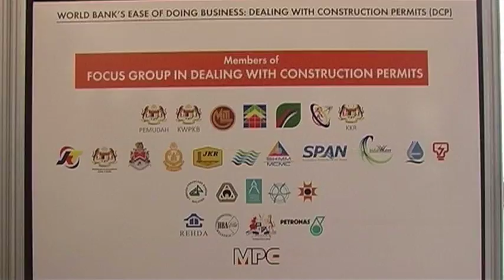MAYOR DIARY 2013 : Focus Group In Dealing With Construction Permits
/ Dengan menggunakan aplikasi Sistem Pusat Setempat OSC 1 Submission, pengguna kini boleh memohon projek berskala kecil bukan kediaman di ibu negara dengan hanya melalui 10 prosedur berbanding 37 prosedur sebelum ini. Permohonan ini juga dapat diselesaikan dalam masa kurang dari 100 hari untuk diproses.
Menurut Yang Berbahagia Datuk Seri Ahmad Phesal Hj. Talib, Datuk Bandar Kuala Lumpur, inisiatif itu diperkenalkan bukan sahaja dapat memudahkan pemohon dalam mendapatkan permit malah ia dapat meningkatkan imej DBKL dan agensi kerajaan lain yang terlibat. "Sebelum aplikasi sistem ini diwujudkan, pemohon terikat dengan pelbagai prosedur walaupun projek dibina hanya membabitkan pembangunan berskala kecil serta berisiko rendah," katanya
Beliau berkata demikian kepada media selepas merasmikan stesen minyak Petronas di KM 2.95 Penchala Link arah Damansara yang merupakan projek pertama yang menggunakan OSC 1Submission pada 12 April 2013 (Jumaat). Turut hadir Yang Berbahagia Tan Sri Yong Poh Kon, Pengerusi bersama Pasukan Petugas Pemudah Cara Perniagaan (PEMUDAH) dan Yang Berbahagia Encik Aminul Rashid Mohd. Zamzam, Ketua Pegawai Eksekutif Petronas Dagangan Berhad.

Production Team :-
Videography : Irwan Hj Idris
Equipment : Unit Fotografi
Post Studio : Imaginary Yard